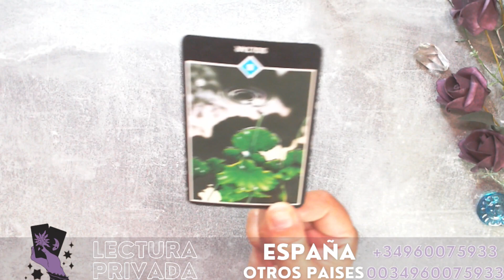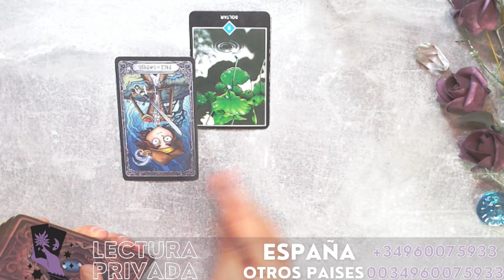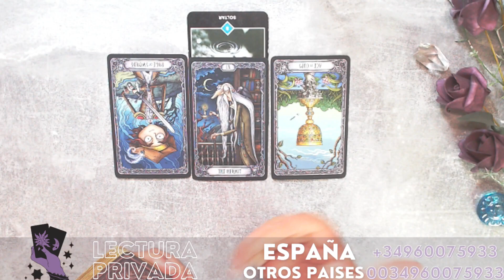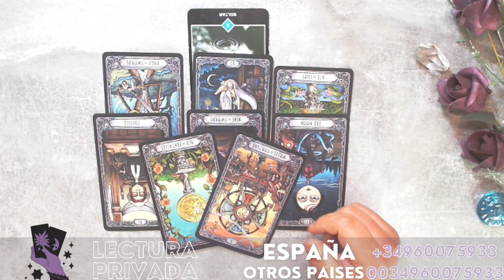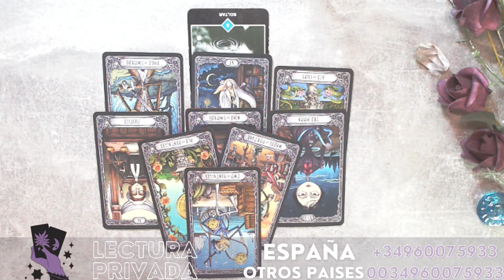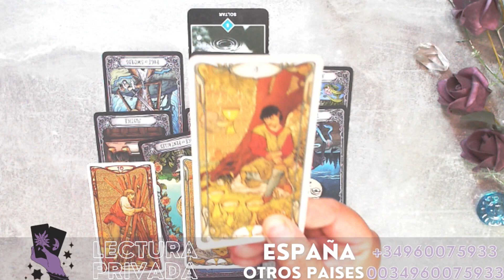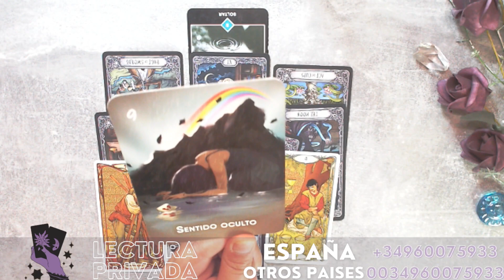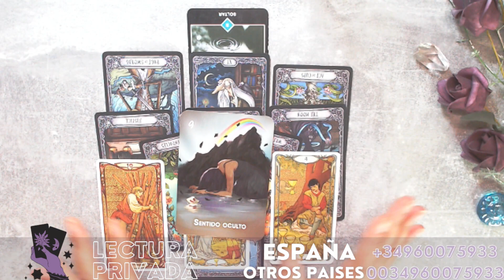PISCIS ♓ UN SUEÑO HECHO REALIDAD WOOW PERO... 👀 ( TAROT DEL AMOR ) 💖